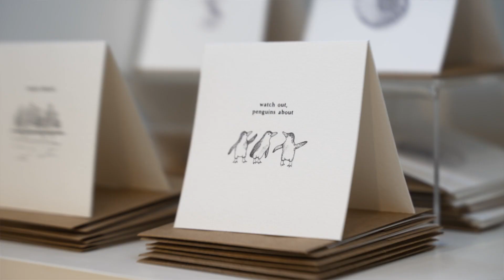Culture Map Live - Meet Madi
Meet Madi from MADI MADE. One of the many businesses listed on our Culture Map Live. If you're looking to discover new and exciting artists like Madi, our map features a diverse mix of talented local individuals and businesses